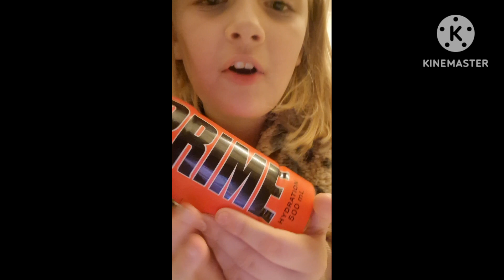come and try prime with me !